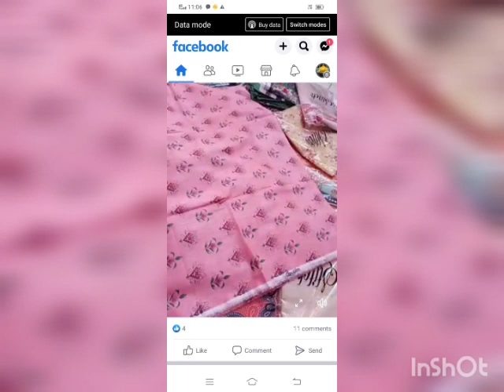Beautiful 3 D cross ❌ stitch embroidery 🪡 design ideas and pattern designs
크로스 스티치
خيط الصليب